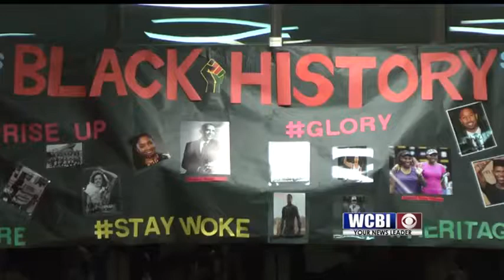Boys & Girls Club celebrates Black History Month - 2/27/18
The BGC of Columbus held its black history month program tonight.